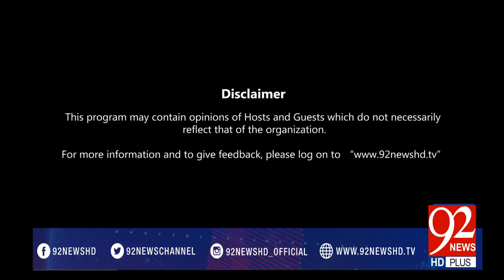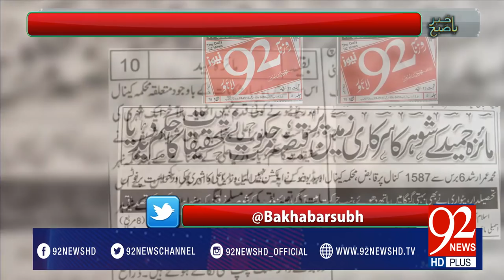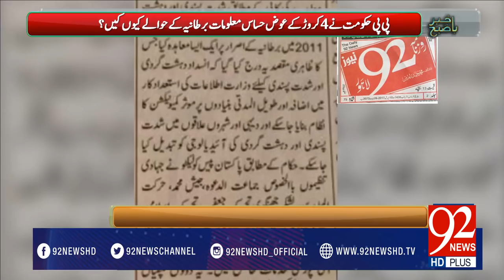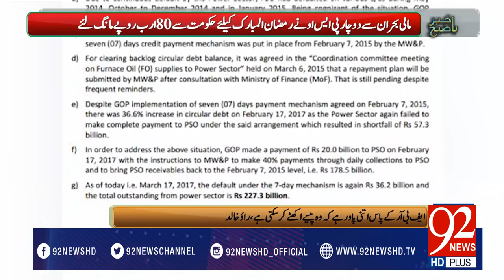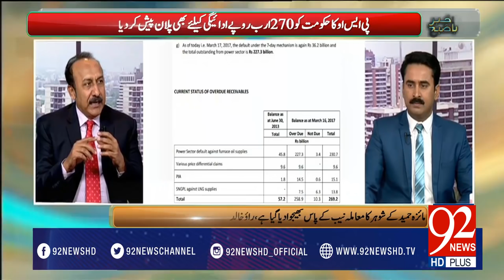Bakhabar Subh -10-04-2017- 92NewsHDPlus